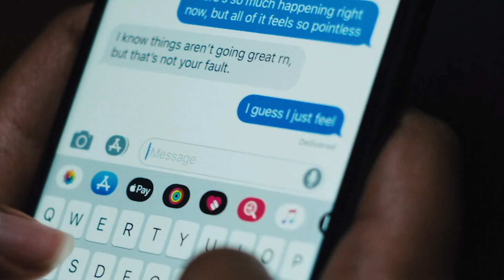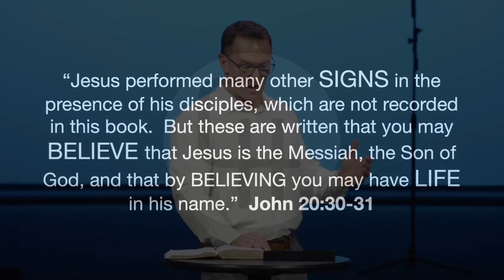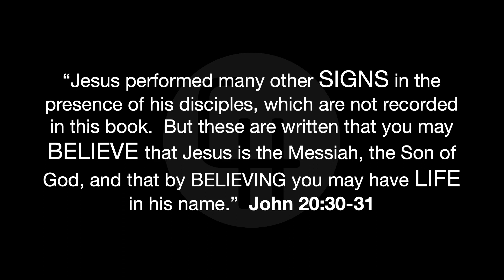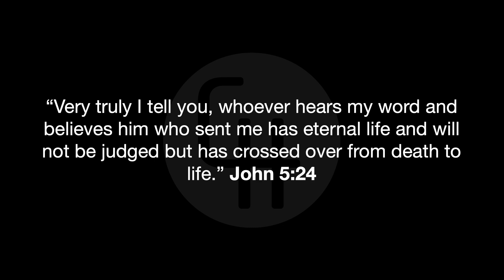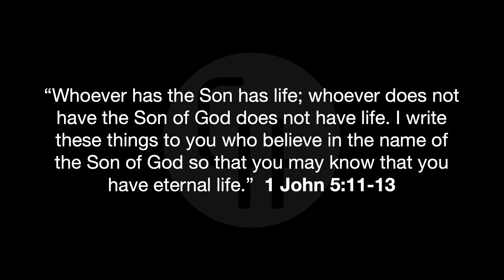The Purpose of Easter: Finding Life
The purpose of Easter is about finding new, eternal life in Christ.

Speaker: Scott Simmerok
Venue: Church on the Hill, San Jose, California
Date: April 9, 2023